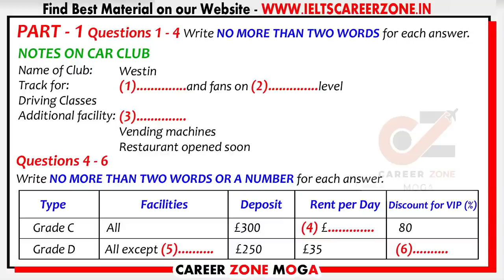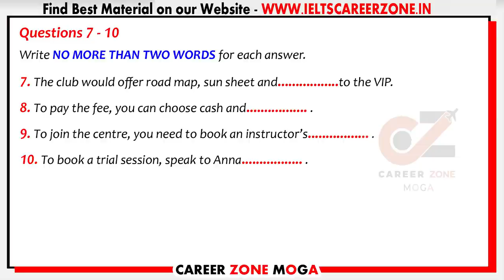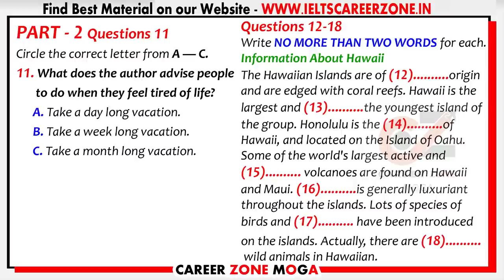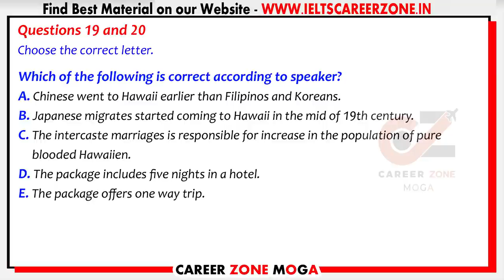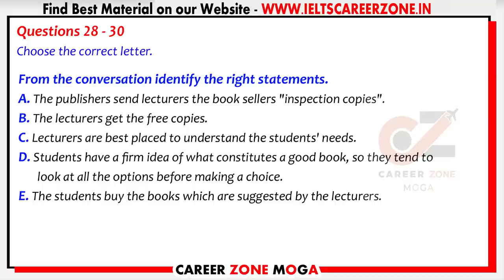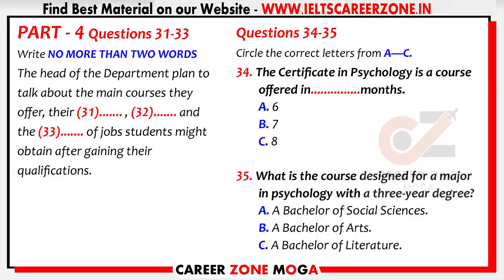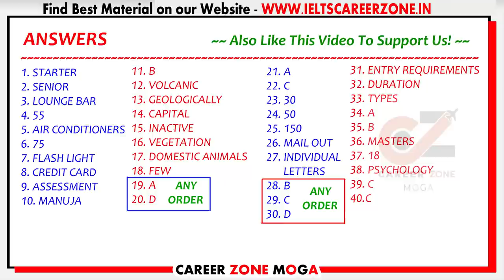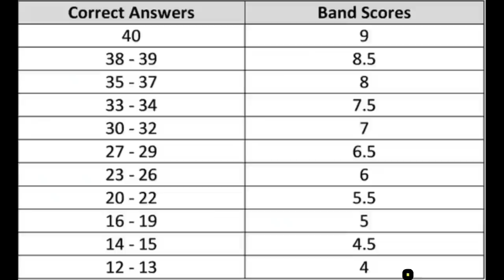🔥New IELTS LISTENING PRACTICE TEST 2020 WITH ANSWERS | 25.12.2020